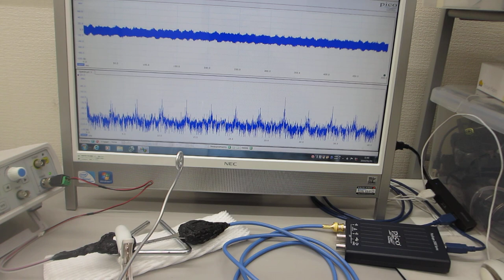超音波の伝搬特性テスト（超音波システム研究所）